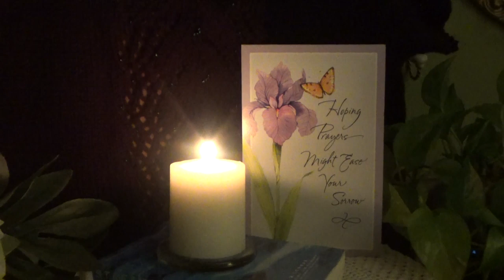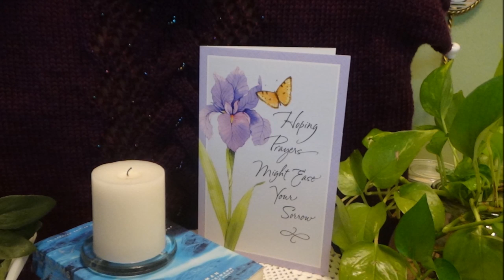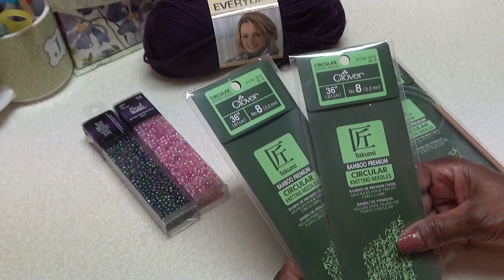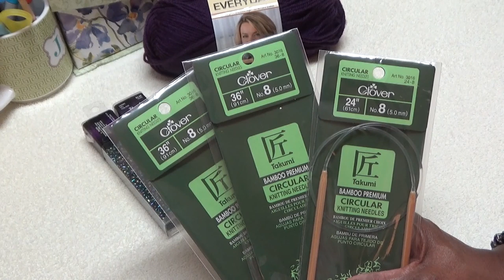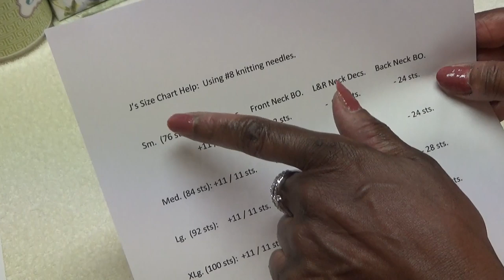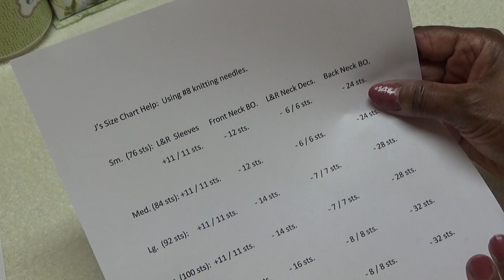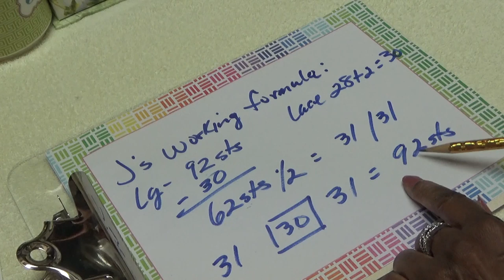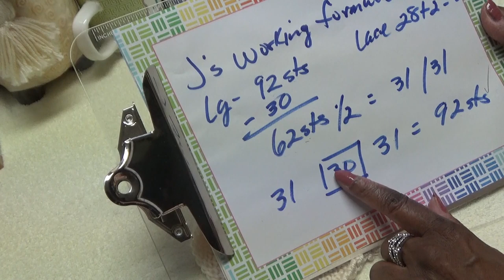J's Knit - After the Storm Lace Sweater. EP. #73.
Grace flows like the waves on the Sea, always flowing to where it needs to be.  Smiles from J.

Tender Thoughts Card:  Dollar Tree  Store.